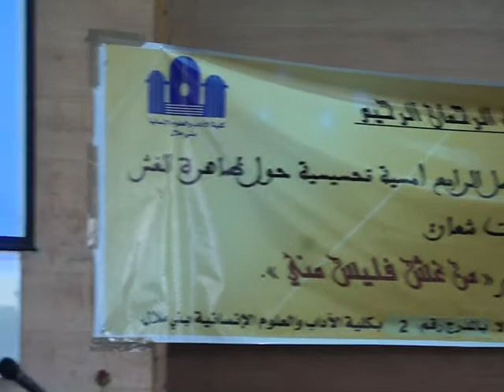كلمة للدكتور عبد الرحمان العضراوي في اليوم الدراسي والتحسيسي حول ظاهرة الغش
نظم طلبة الفصل الرابع من شعبة الدراسات الإسلامية بكلية الآداب والعلوم الإنسانية بني ملال أمسية دراسية تحسيسية حول ظاهرة الغش ، مصداقا لقوله صلى الله عليه وسلم : "من غش فليس مني" وذلك مساء يوم الأربعاء 25 أبريل 2018